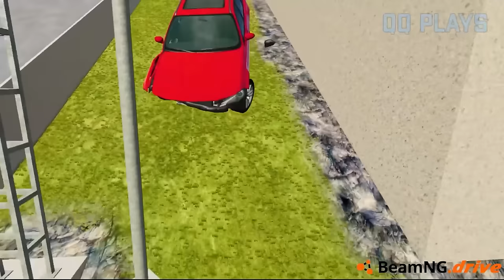Police Van vs Police Lamborghini vs Motorcycle vs Fire Truck vs School bus - GTA 5 Cars Comparison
Police Car vs Police VAN vs Police Motorbike vs School Bus vs Retro Bus vs Double Bus vs Fire truck with small wheels vs Big Monster Fire Truck vs Police Car vs Beamng.drive BMW Car in GTA V. Which is the best? What do you think? Do you Like GTA 5 mods?